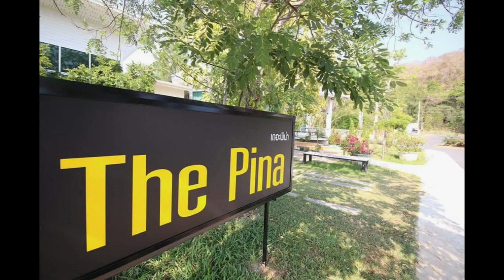คลิปนี้มีขออร่อย เดอะพีน่าระยอง บ้านเพ-ก้นอ่าว ใกล้ทะเล @June2020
ตามมาๆๆ พาไปหาของอร่อย บ้านเพ ก้นอ่าวจ้า
The Pina Restaurant, Rayong ร้านอาหาร เดอะพีน่า ระยอง
หาที่พัก ร้านอาหารระยอง